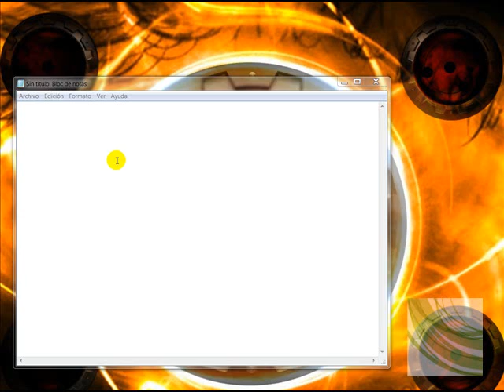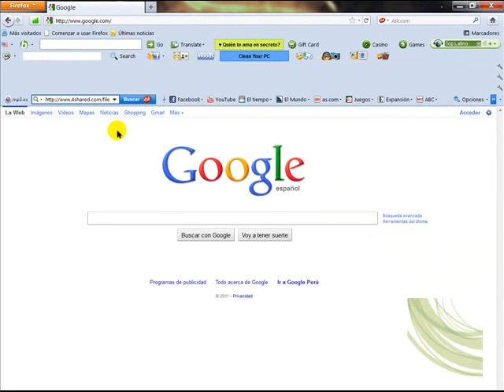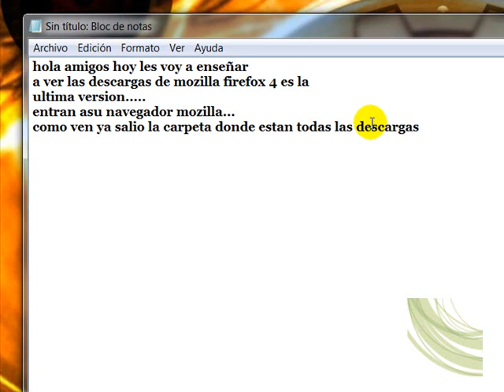como saber las descargas de mozilla firefox 4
hola amiga aki les voy a enseñar a ver todas las descargas de mozilla
pero en la ultima version mozilla 4
si tienen otra version solo le dan click en herramientas leen y por hay dice descargas y ya esta.
comenten y subcribanse...